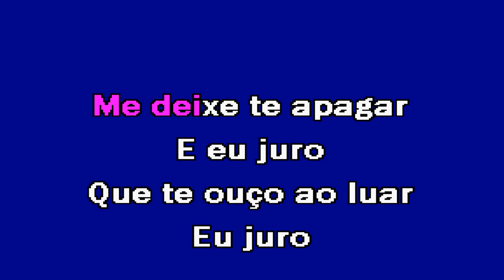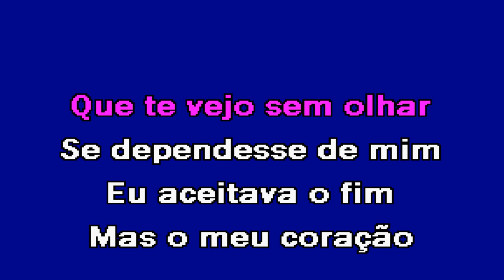JURO Joana Oliveira Karaoke